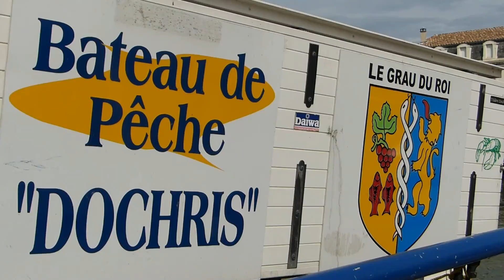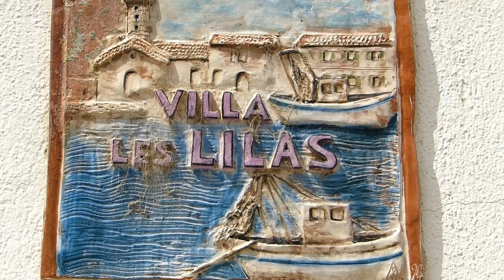le Grau du Roi, port typique de méditerranée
Le Grau du Roi est un beau port de pêche typique, malheureusement l'un des derniers de méditerranée.
J'y suis resté deux journées entières pour réaliser les prises de vues.
A typical fishing harbor unfortunately one of the last.
I stayed there two full days to complete shooting.
prises de vues : HD Panasonic lumix
montage : Pinnacle studio 17